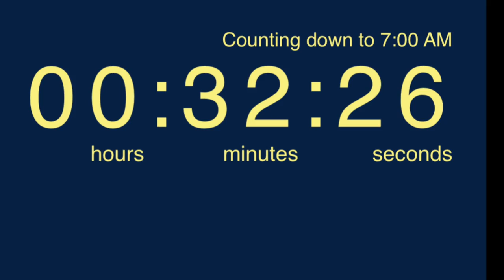Fishing the East Outlet of the Kennebec River, Maine